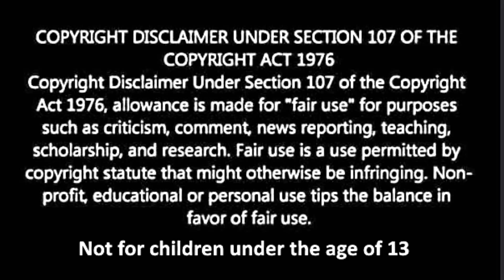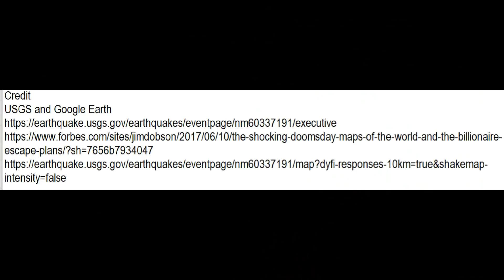Earthquake New Madrid, M 2.8 Dyersburg, Tennessee, King Tide, Solar Eclipse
Credit
USGS and Google Earth